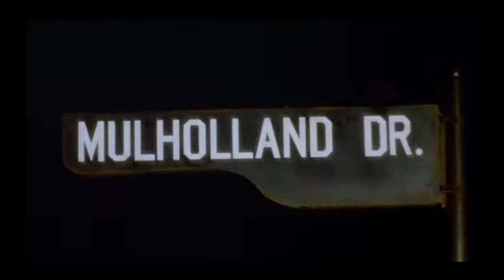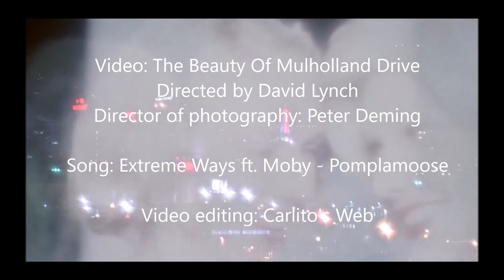Mulholland Drive - David Lynch ♥ Extreme Ways - Moby feat. Pomplamoose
Video: The Beauty Of Mulholland Drive
Directed by David Lynch
Director of photography: Peter Deming

Song: Extreme Ways ft. Moby - Pomplamoose

Video editing: Carlito's Web